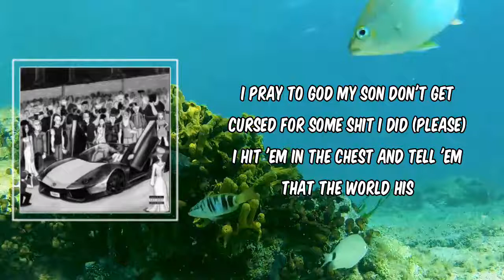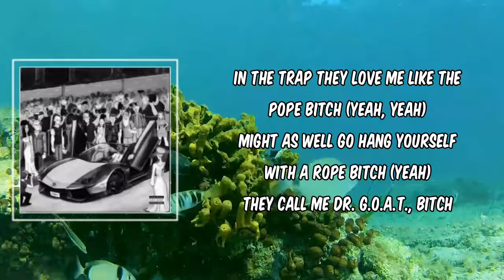Young Dolph - Death Row (Lyrics)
Death Row by Young Dolph
Album: rich slave deluxe

Death Row Lyrics:
Let the BandPlay (Let the BandPlay, Let the BandPlay)
Six trucks, two drop tops, three coupes
Two four doors, three old schools
Hmm, and a whole lotta other shit I can't think of right now
'Cause I'm high as fuck, PaperRoute Frank

Big boss, CEO, on that Suge shit (It's Dolph)
I smoked a kilo, back to back, on that Snoop shit (Strong)
On that Dr. Dre shit, I'm still ruthless (Woo)
Thug Life, out 'lone, on that Pac shit
Pull the trigger, let it sing, I'm on that clock shit (For real though)
I'm aimin' for your top, bitch (For real though)
Take them heels off before you jump up in this drop, bitch
She ask how much cost syrup in my cup, that's a lot bitch (Uh)

Ain't no more purple so I'm drinkin' yellow snot bitch (Tussle)
Got some choppers, got a plug, then I got rich (For real though)
Cashed out on three Lamborghinis, just to pop shit (For real though)
I brought the millions to the circle, nigga mob shit (Ayy, ayy)
I pray to God my son don't get cursed for some shit I did (Please)
I hit 'em in the chest and tell 'em that the world his
I put it all on the line, 'cause I'm a gambler nigga (Yeah, yeah)
Just bought my brother a motherfuckin' phantom lil' nigga (Yeah, yeah)
I kidnapped this bitch, she let her phone stay dead for three days (Damn)
I just poured a eight of wock' wock', the pitcher of kool aid (Woo)
My barber get a hundo, everytime I get a new fade
Blue Aventador, blue diamonds hit the blue fling

Pour it 'til it's dirty (Dirty)
My Glock got a thirty (Extendo)
Family know I'ma get this money, they ain't gotta worry (Uh-uh)
Forgis when I'm swervin' (Woah)
Wock, wock when I'm thirsty (Wock', wock')
I'ma count paper when the birds start chirpin' (Trap)
Ten karats solitaires, got my ears hurtin' (Rocks)
I could never ever chase a bitch, it's not worth it
The realest motherfucka I know is me but I ain't perfect
Roll past my ex bitch house flexin' on purpose (Haha)
You look good but your baby daddy broke bitch (Yeah, yeah)
In the trap they love me like the pope bitch (Yeah, yeah)
Might as well go hang yourself with a rope bitch (Yeah)
They call me Dr. G.O.A.T., bitch

She ask how much cost syrup in my cup, that's a lot bitch (That's a lot bitch)